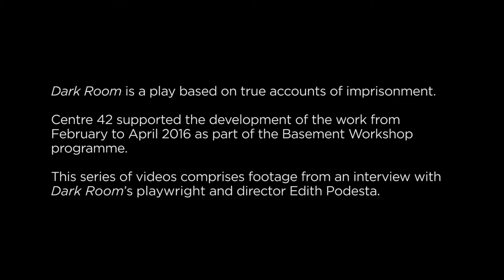Searching for More Stories | Basement Workshop: "Dark Room"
In this second iteration of "Dark Room", Edith Podesta added three new characters to the play – a pair of parents and a female inmate. She discusses the additional interviews she had to conduct to gather these new stories, and how they added to the emotional depth and range of the prison experiences in "Dark Room".

|| Recorded Apr 18, 2016, Centre 42 Library ||

Recorded and edited by Daniel Teo

"Dark Room" follows the lives of men housed together in a five-by-five-metre cell, 23 hours a day, every day, until their release. This original work, based on true accounts, explores the codes and regulations of society “on the inside”. It charts the prison experience from pre-trial to imprisonment, and the reintegration into society as “returning citizens”.

Directed and written by Edith Podesta, "Dark Room" will premiere on 28 April 2016 at the Esplanade Theatre Studio as a commission of The Studios.

The Basement Workshop supports Singapore-based independent artists by providing a working incubation environment in which to create text-based work. Artists can look forward to space support for their developmental processes at Centre 42, where they will get extensive use of the Centre’s facilities.